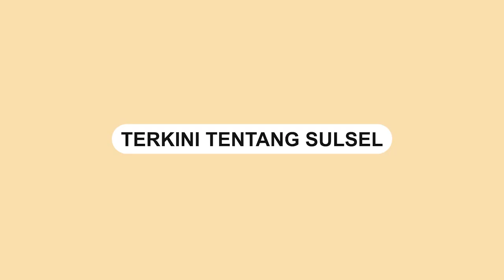Pria Ini Naik Sepeda dari Magelang ke Mekkah, 8 Bulan Baru Sampai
Seorang pria asal  Magelang mengendarai sepeda dari Indonesia ke Mekkah.

Ia mengaku naik haji mengendarai sepeda.

Depan sepeda pria itu bertuliskan  'Magelang to Makkah'.

Diketahui, Pria itu bernama Muhammad Fauzan.

Ia terlihat berpakaian lengkap menggunakan atribut pesepeda berwarna putih dan oranye.

Fauzan mengatakan butuh waktu 8 bulan dari Magelang hingga ke Mekkah.

Video tersebut dibagikan oleh akun Instagram @dunia_kaumhawa, Kamis (29/9).
Video terkini dan terbaru..